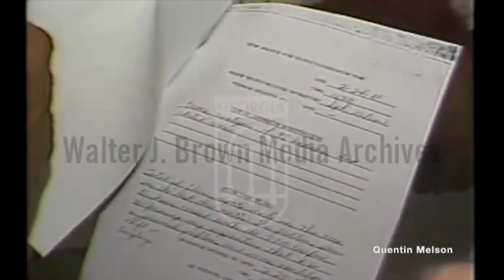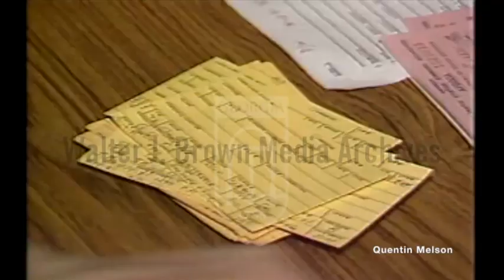Police Develop Crime Analysis Unit in Response to Atlanta Child Murders (4/14/81)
Voiceover – Atlanta Police Department testing new crime analysis program to keep track of trends on daily basis. Footage of police officers filling out reports and turning them into Crime Analysis Unit, natural sound. Interview with police official about expected efficiency of new analysis program.